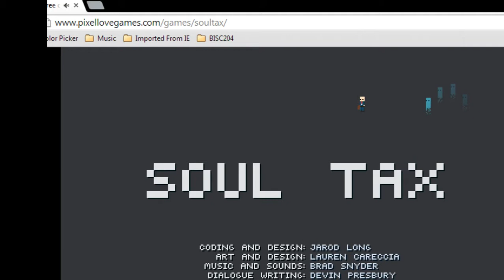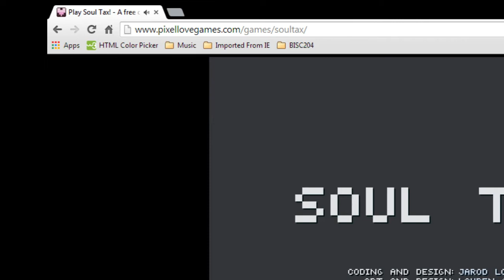RSK plays A Ghostly Journey and Soul Tax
RSK plays through the last levels of A Ghostly Journey and then delves right into another ghostly game, Soul Tax! (the latter is played blind for the most part) -- Watch live